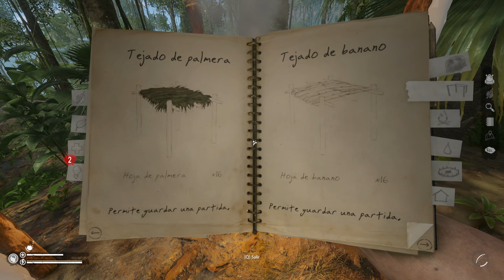2 | LEVANTANDO LOS ANDAMIOS DE MI CASA | GREEN HELL Español | Ryoga